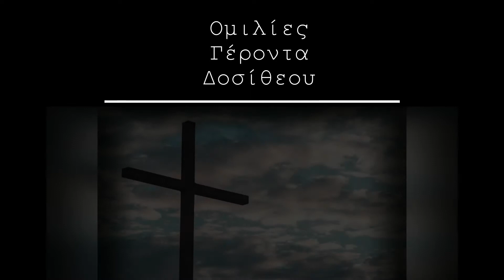Ομιλία 34 - Σκοπός του ανθρώπου είναι η Βασιλεία των Ουρανών - 21/9/2020 - Γέροντας Δοσίθεος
Ομιλία 34 - Σκοπός του ανθρώπου είναι η Βασιλεία των Ουρανών - 21/9/2020
Sermon 34 - Man's purpose is the Kingdom of Heaven - 9/21/2020
00:00 Εισαγωγή
00:43 Ομιλία